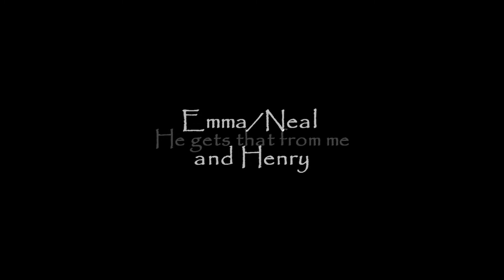Emma/Neal & Henry (He gets that from me) (For Sarah)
This last  episode was so amaazing!! I loved every minute of it :)
I was watching the episode with Sarah and she suggested me to make a video about Neal,Emma and Henry with this song...So there it is :)

So this is for Sarah (DakotaFanning34)...I know that it's not really good and you were excepting more but...I hope you like it even if it's not as good as you wished...